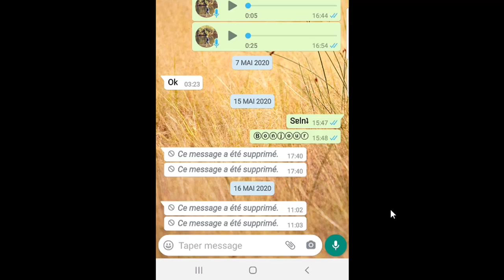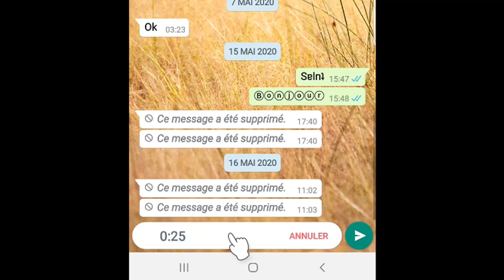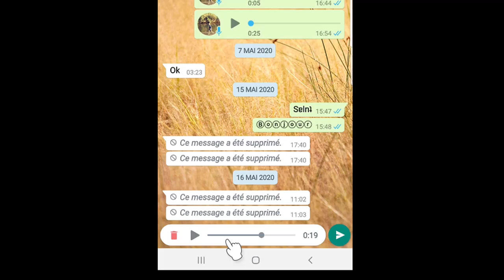Astuce WhatsApp: qui permet de lire les messages audio avant de les envoyer afin de les corriger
dans cette nouvelle vidéo, je vais vous montrer, une extraordinaire astuce WhatsApp, qui permet de lire les messages audio avant de les envoyer pour corriger les éventuelles erreurs.! c'est vraiment du lourd